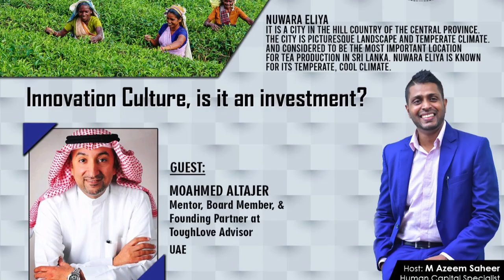Innovation Culture, is it an investment? with Mohamed AlTajer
65m years ago an asteroid the size of a small mountain struck the Yucatan Peninsula in Mexico and everything changed. Interestingly, it wasn’t the impact that killed off the majority of the dinosaurs but the rapid change in global environment that followed. These huge beasts who ruled the earth for 180m years, unsurprisingly could not adapt fast enough.

Our world has changed too, but our meteor strike has been technology. The unprecedented rate of change we now see leaves many breathless; and this is just the beginning. Quantum computers will soon be an everyday reality and many previously intractable problems will be rapidly solved by the sheer might of quantum computing power. So do we invest on Innovation led culture in organization to Adopt to rapid change or Do we get extinct like dinosaurs ?

Moahmed AlTajer: Partner at Tough love , a speaker & an Innovator checked in to the Cafe from UAE and shared some amazing insights & experience on Investing on Innovation led culture.

Innovation is easier said than done. It often requires you to collaborate with others, overcome resistance from stakeholders, and invest valuable time and resources into generating solutions. It can also be highly discouraging because many ideas generated during ideation may not go anywhere. But the end result can make the difference between your organization's success or failure.

Having a culture of innovation is vital for any organization that is looking to innovate and achieve or maintain a leading position in their own field. Sure, an innovation culture always has room for creativity, empathy, and freedom, but those attributes also need to be balanced with some of the tougher, and frankly not so fun, ones like discipline and individual accountability.Having said that, creating an innovation culture isn’t impossible, it just takes a lot of dedication, persistence and hard work.